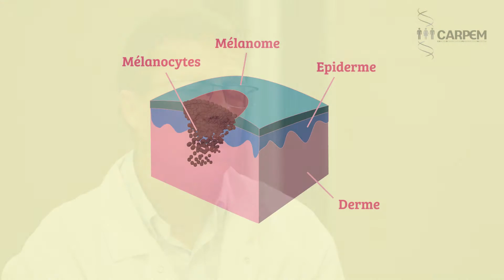Le rôle de l'anatomopathologie en médecine personnalisée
Comment un diagnostic de cancer est-il posé ou confirmé? Le Pr. Benoît Terris, médecin anatomopathologiste à l'Hôpital Cochin à Paris (AP-HP), décrit le processus de traitement d'un prélèvement dans le cadre d'un diagnostic de cancer. Ce prélèvement est analysé pour rechercher des altérations génétiques. Le patient pourra benéficier d'une thérapie ciblée, si elle existe.